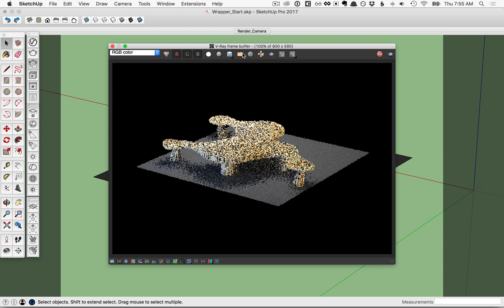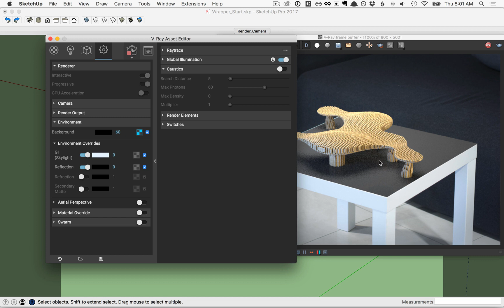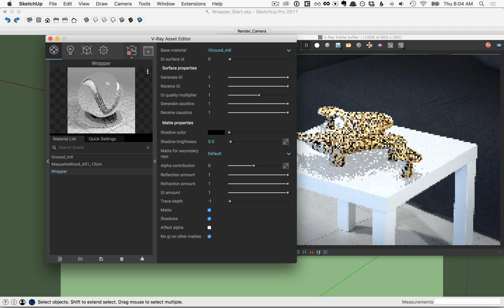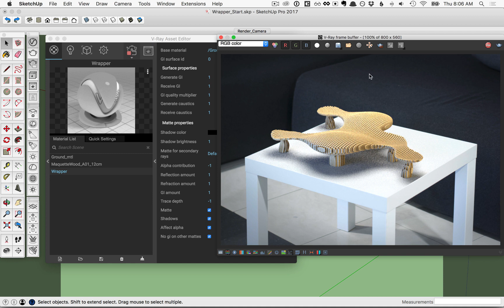Vray For Sketchup #5/4 - Material Wrapper in vray for sketchup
This module covers the workflow for inserting a CG object in a real-world photograph also called a backplate.

The first step in the process is loading the backplate image in to the Background slot in the Environment options in V-Ray Assets Editor. It is important the aspect ratio of the backplate matches the aspect ratio of the image we are going to render. One the background image is loaded we need to make sure we are using the proper mapping. This can be done in the UVW roll out by switching the UVWGenChannel parameter to UVWGenEnvironment. Next, we need to switch the Mapping Type parameter to Screen. We might need to adjust the brightness of the Background image to compensate for the Camera Exposure Value (EV). This is done by adjusting the number value next to the Background color swatch. In our particular scene, we need to set that value to 60. Finally, we need to enable the Environment Overrides for GI(Skylight) and Reflection and set their multipliers (the values next to each swatch) to 0. This makes sure that the Backplate is not considered when calculating GI and Reflections.

Next, we need to make sure that the CG object casts shadows on the table in our backplate. This is done with a plane that matches the table in the background. We need to make it invisible to the camera but still able to receive shadows. To do that we are going to use a Wrapper material applied to the plane. In order to catch the shadows, the Wrapper material requires that we give it a gray diffuse material to use as a Base material. To do that we set the Base material parameter to Ground_mtl (a Generic material that has its Diffuse parameter set to a gray color). We need to enable the Matte checkbox in the options of the Wrapper material – this makes it invisible to the camera. To catch the shadows, we enable the Shadows checkbox. Now the rendering should look like the wooden model is casting shadows on the table in our background image. We can use the Shadow color and Shadow brightness parameters to control the color and brightness of the shadows respectively. Finally, if we want to have a proper alpha channel for compositing purposes, we need to set the Alpha contribution parameter to -1. This will allow us to switch the backplate with a different image in Photoshop for example.